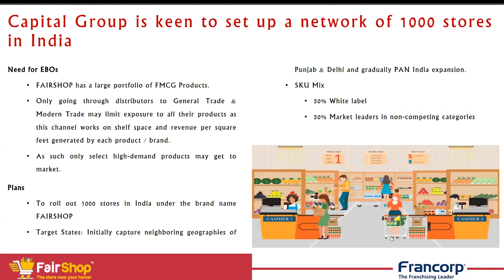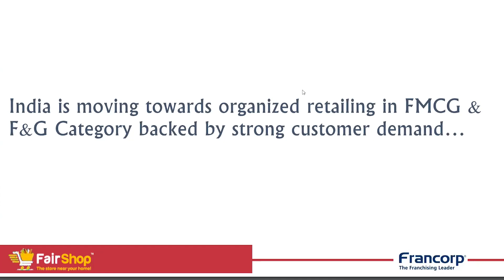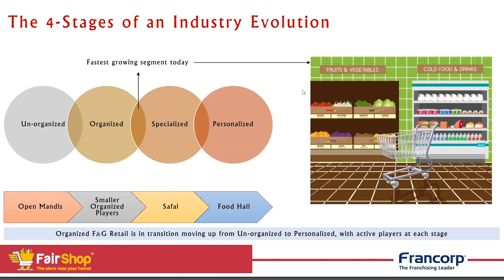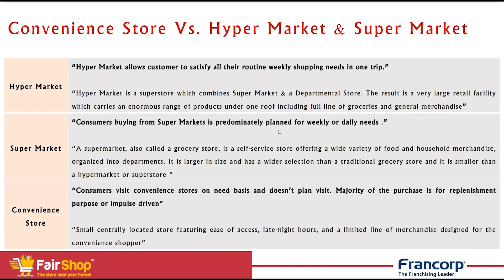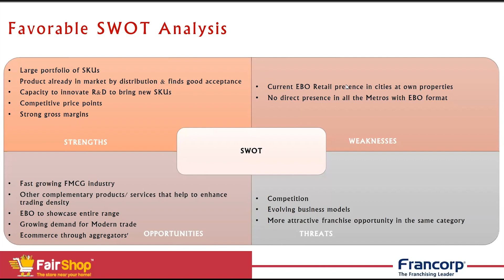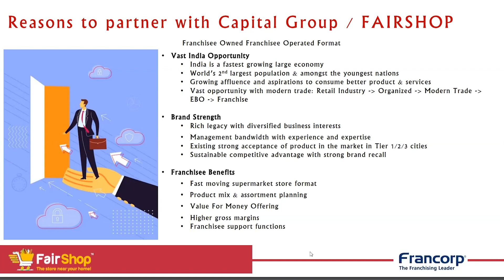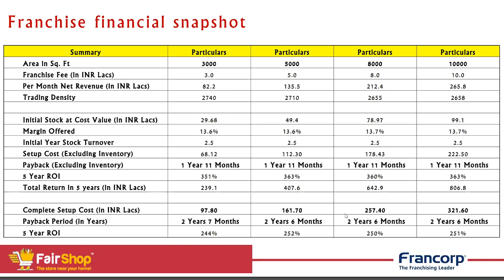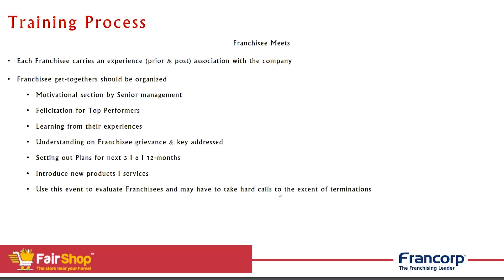Fair Shop : Franchise Opportunity | 24/7 Grocery Store, Haldiram's Live Kitchen & Fresh Meat Shop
FairShop is the only 24/7 Grocery Retailer in India offering access to a range of 10000+ international products for the FIRST time in India. Never before seen Live and Fresh food options with Haldiram’s live kitchen and their very own fresh meat shop available 24/7. Moving ahead the brand is planning to open 1000+ stores through FOFO Business Model starting from Punjab & Delhi and PAN India gradually.

Reasons to partner:
☑Retail arm of Capital Group (Star Export House over last 49 years)
☑Over 10,000 products offering
☑Haldiram’s Live Counter / Restaurant
☑Payback within 24-30 months
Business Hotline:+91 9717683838